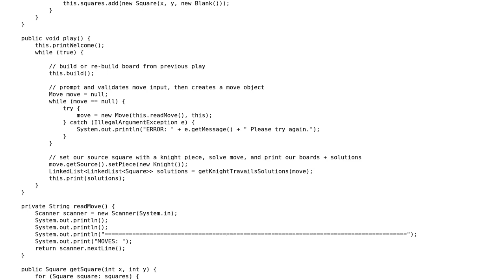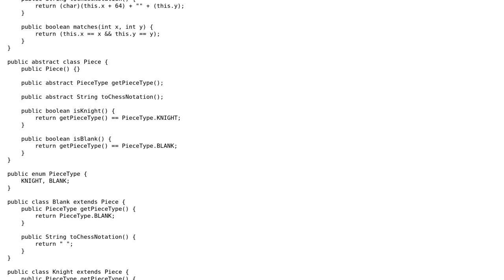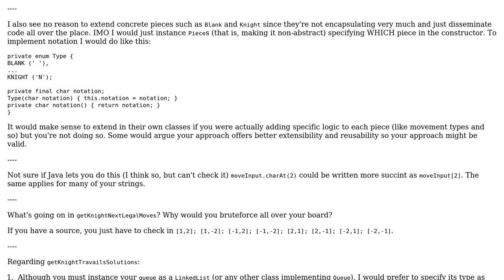Code Review: Knight's Travails solution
With thanks & praise to God, and with thanks to the many people who have made this project possible! | Content (except music & images) licensed under CC BY-SA | Music | Images & others | With thanks to user Stella Lie user palacsint user kaoD and the Stack Exchange Network Trademarks are property of their respective owners. You are responsible for your own actions.